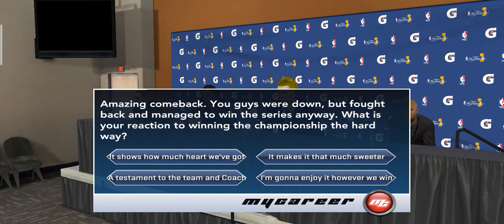CHAMPIONSHIP GAME 7 CHICAGO VS. DENVER NUGGETS||BOHOLANONG CHOY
FINAL MVP CHOYAN KIGWAAA.